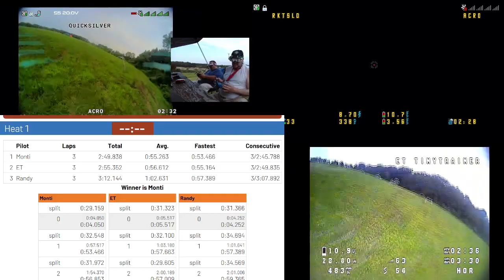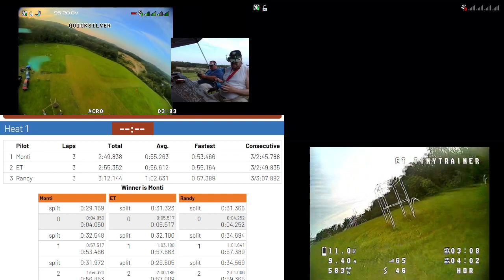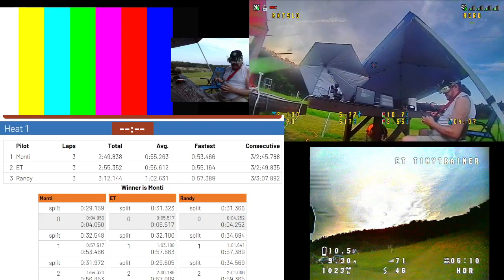SterlingField FPV Racing 2023-08-05 2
More racing fun at the field.

The race timer display was frozen because of network issues.